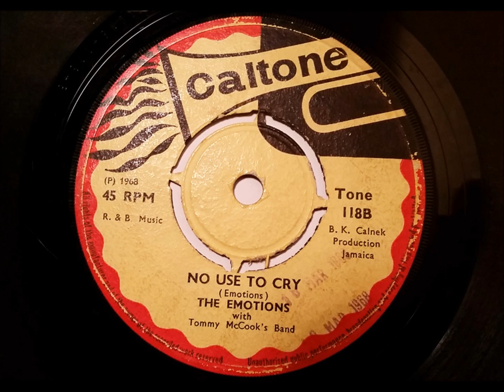The Emotions with Tommy McCook's Band No Use To Cry - Caltone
The Emotions with Tommy McCook's Band - No Use To Cry, Released on th UK Caltone label in 1967. The flip side is The Emotions with Tommy McCook's Band - Soulful Music